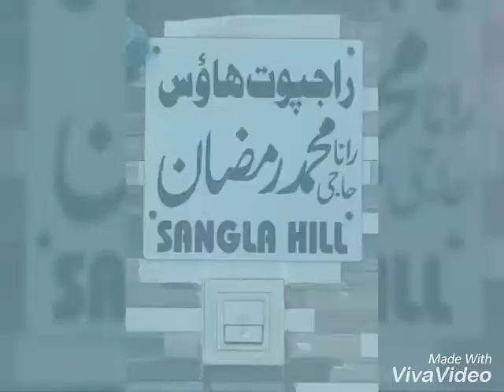New one Punjabi song Rana Rajpoot